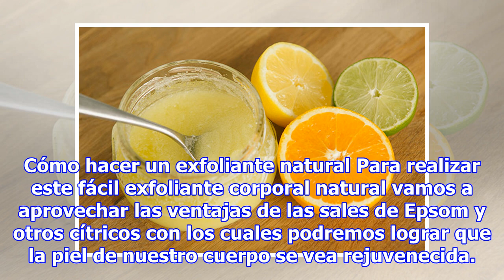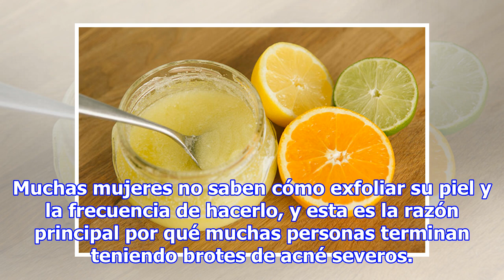Exfoliante natural con sales de Epsom, naranja y limón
Este exfoliante natural hecho con ingredientes frescos y saludables, desprenderá la piel muerta de tu cuerpo dejándola suave e hidratada, además de que le otorga a tu piel vitaminas y grasas esenciales. También es muy fácil de hacer. Todos estos ingredientes naturales se encuentran justo en tu cocin...